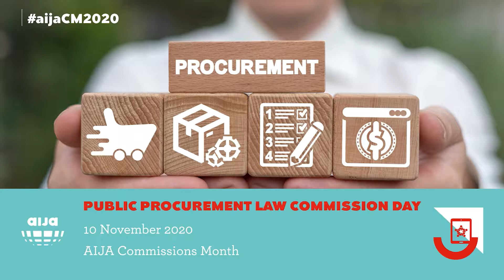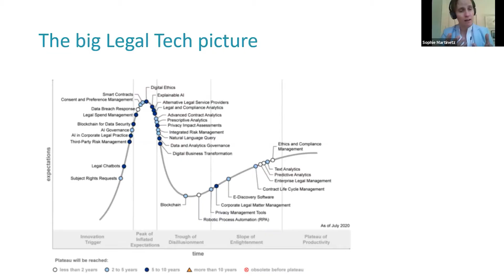AIJA Commissions Month | Week 4 Recap